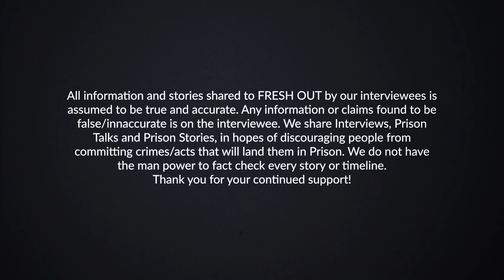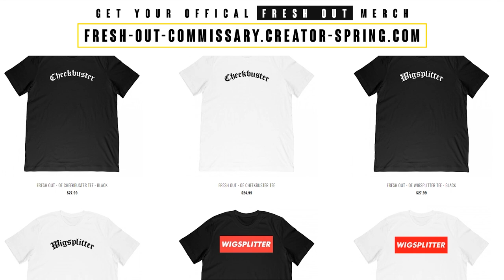Lady Purpz shares her experience of Women's Prison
All new Prison Talk featuring Lady Purpz.